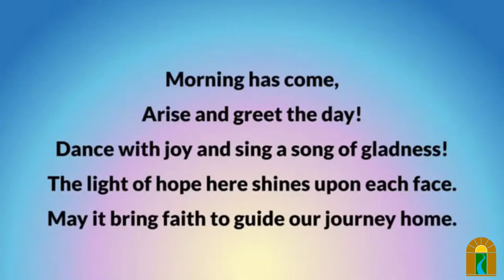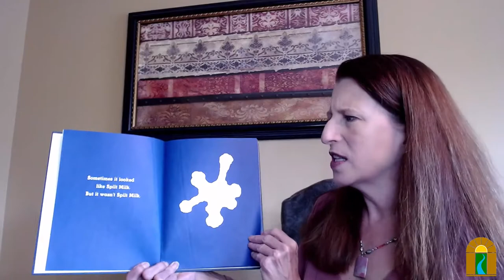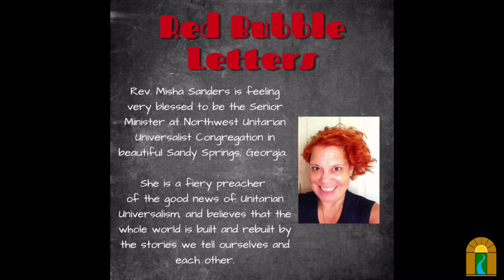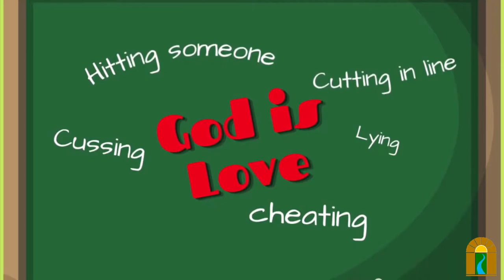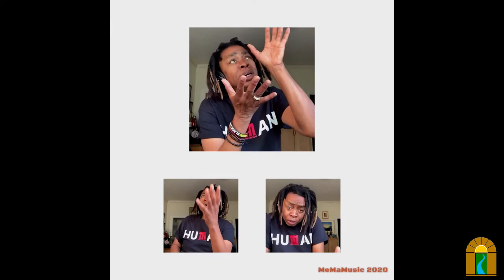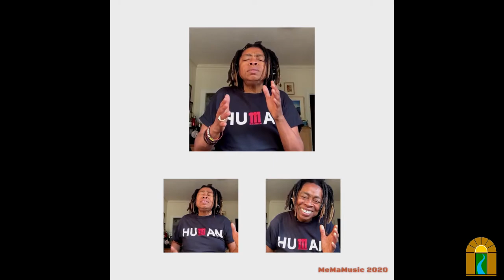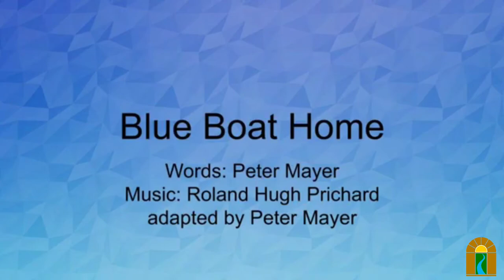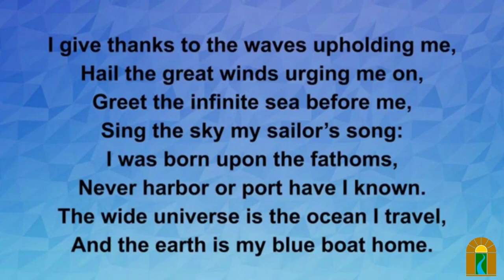The Great End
Sunday, Feb 28, 2021 @ 10:30 am

In the early 19th century, Ralph Waldo Emerson wrote: “The great end in religious instruction is not to stamp our minds upon the young...The great end is to awaken the soul, to excite and cherish spiritual life.” What are we called to create in service to such a great end?